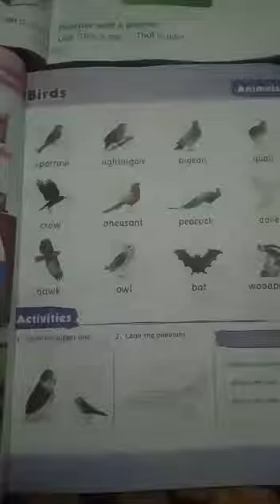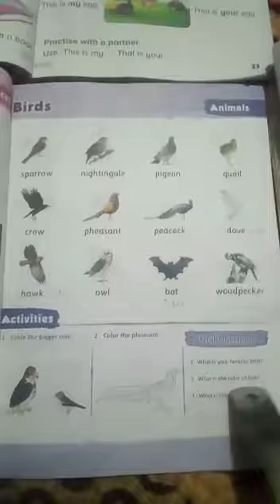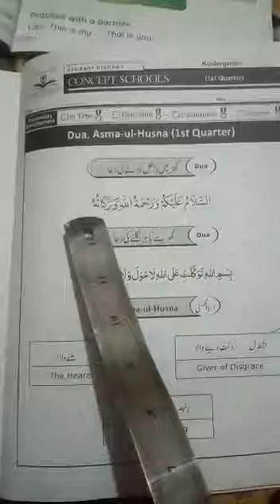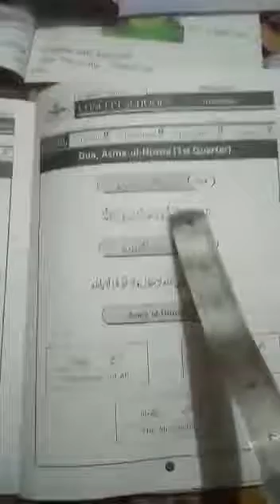K.G_1st_quarter_lecture_of_My_Concept COnceptofBirds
My Concept work (concept of birds) and dua for entering home